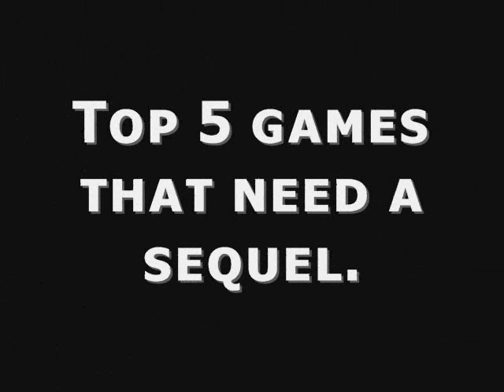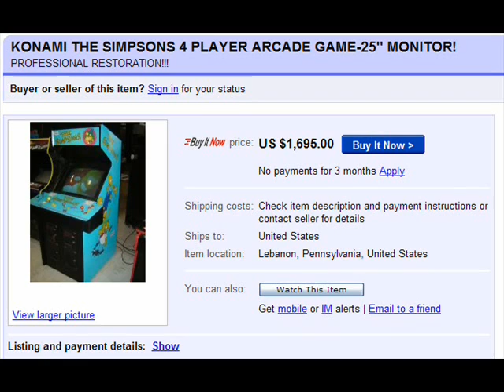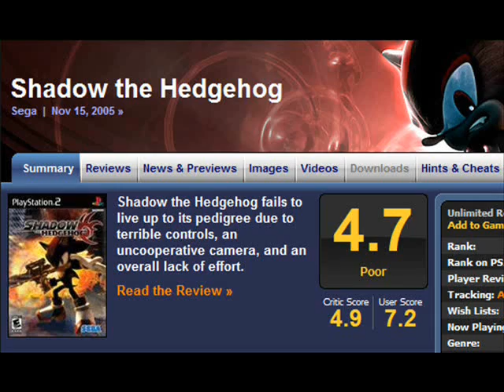Top 5 video games that need a sequel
I got bored over the Thanksgiving weekend, so I decided to make a top 5 list à la ScrewAttack. Since I had fun making this, I just might turn these lists into a weekly thing. Enjoy.

I couldn't fit the credits in the video, so I'll list them here:

Written, edited, and narrated by Jesse Meza
"Fortunate Son" by Creedence Clearwater Revival
"Music of the Future" by A-New-Decade
"'It Doesn't Matter'" by Crush 40
"Escape from the City" By Crush 40
"Sonic Heroes Theme" By Crush 40
"This Machine" By Crush 40
The Simpsons © 20th Century Fox